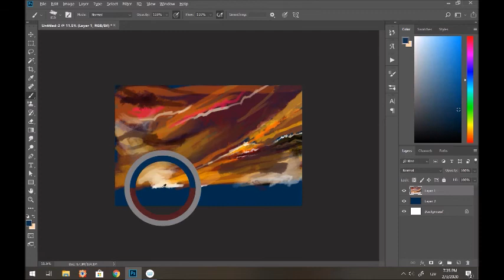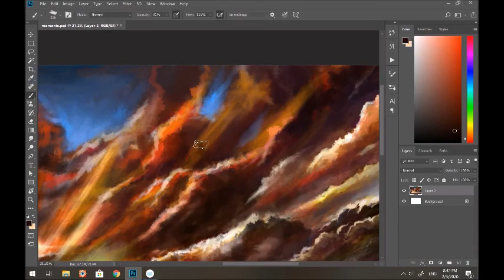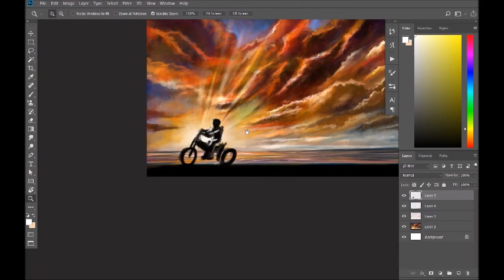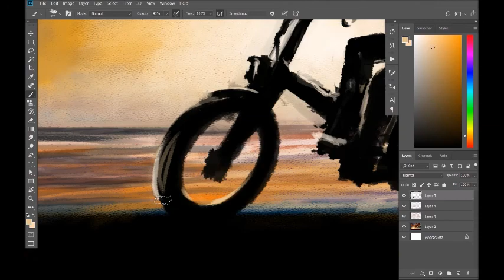Hodaya / asi hasson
speed paint of me going back home from work.
the music track called Hodaya
 i made it a long time ago on my Yamaha QY-20

(all rights are mine.)